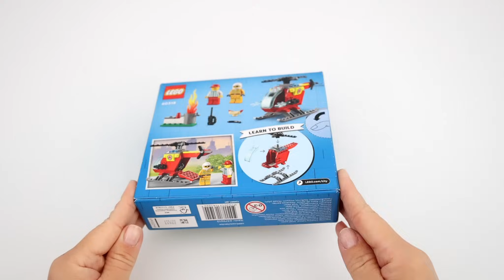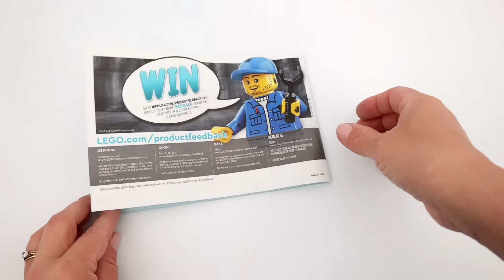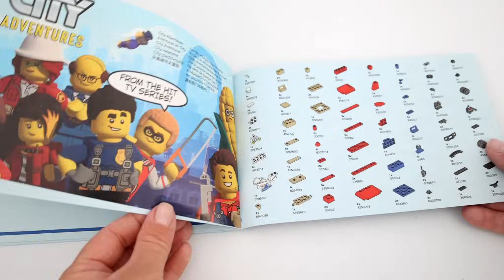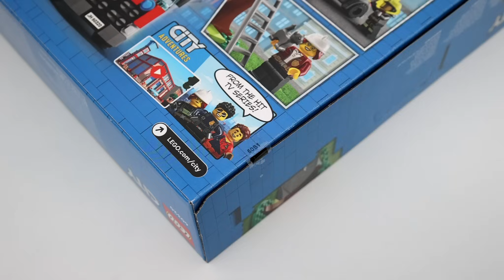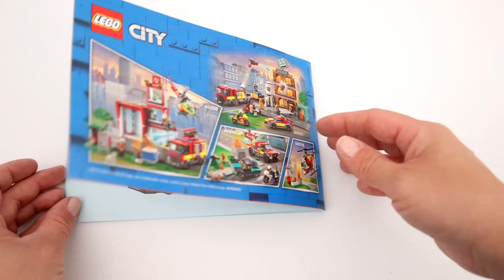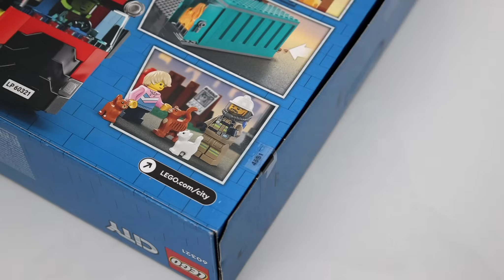ALL LEGO CITY FIRE 2022 COMPILATION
These are all LEGO City Fire 2022 sets:
¬ 0:00 LEGO City 60318 Fire Helicopter/ 53 pcs/ £8.99/$9.99/€9.99
¬ 0:58 LEGO City 60319 Fire Rescue & Police Chase/ 295 pcs/ £24.99/$39.99/€29.99
¬ 03:22 LEGO City 60320 Fire Station/ 540 pcs/ £54.99/$69.99/€59.99
¬ 07:48 LEGO City 60321 Fire Brigade/ 766 pcs/ £89.99/$99.99/€99.99